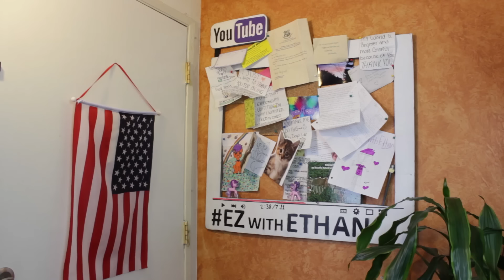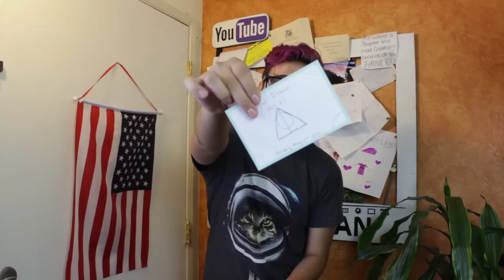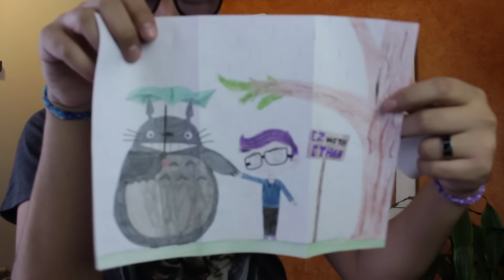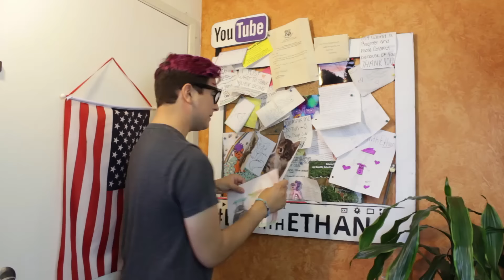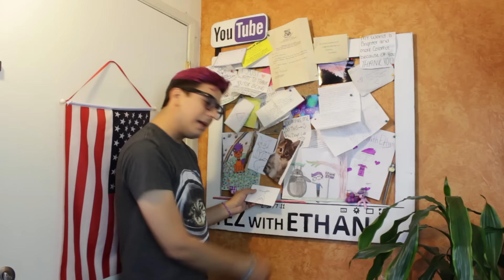ETHAN FREAKS OUT OVER TOTORO / PO BOX OPENING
I PROMISE to open your letters and packages in a video...
HUGE shout out to eeefans Olivia, Hilda, Bee (TheCheshireHat on YouTube), and Patrick (Xingcat on YouTube)!!
Send some cheer to:
Ethan Zachery Scott